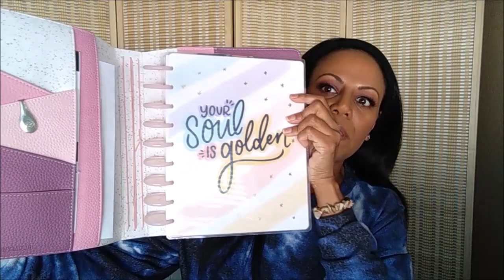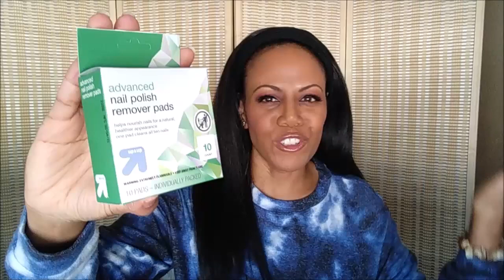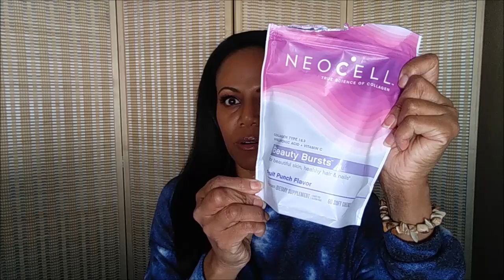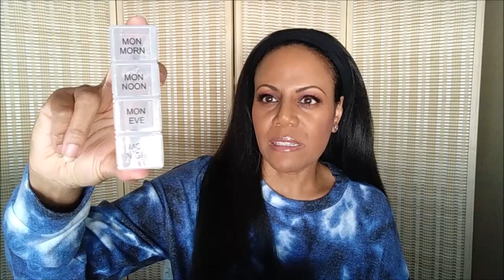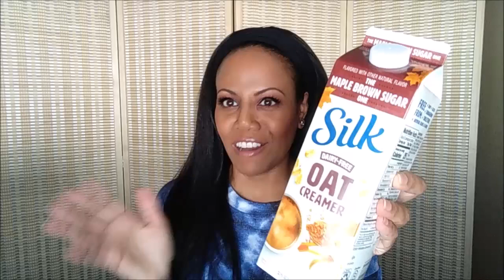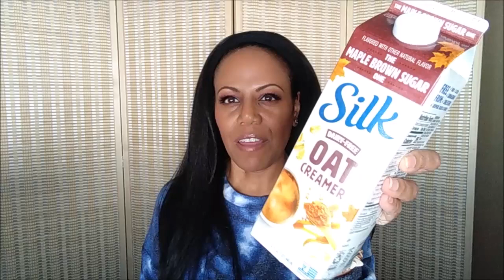FALL FAVORITES! | Planner, Beauty, & Lifestyle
It's been awhile since I've shared my favorites with you! In this video here's a look at all the things I'm loving for fall!

Target gym bag -

Magnetic Lashes -

Nail polish remover pads -

Gold Bond lotion -

Resveratrol chews -

Neocell Beauty Bursts -